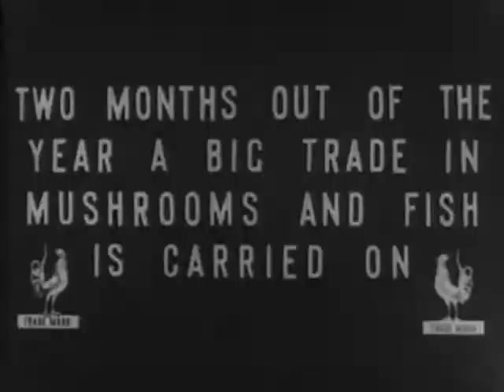Moscou sous la neigh (Moscow Clad in Snow)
Joseph-Louis Mundwiller, 1908. France